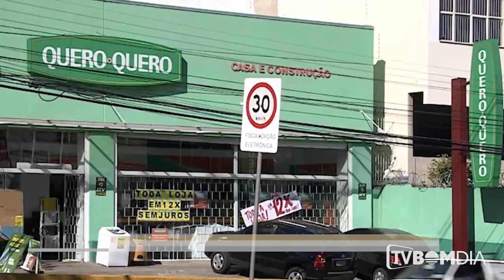Ligações de cobrança para local de trabalho de cliente configuram dano moral